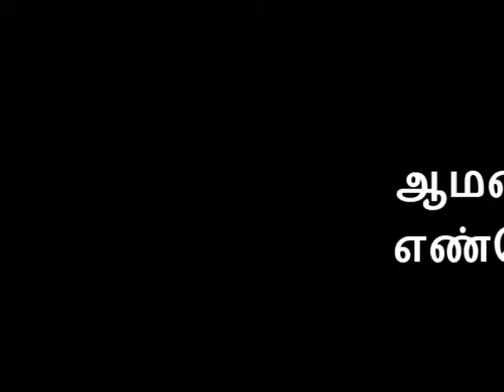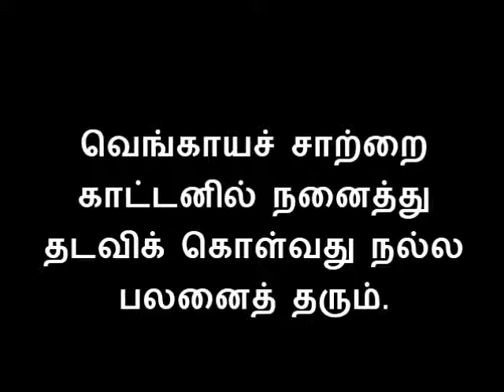Tips to grow eyebrow in TamiL